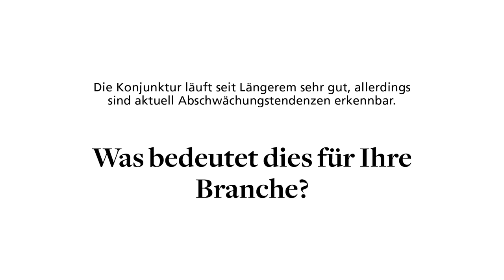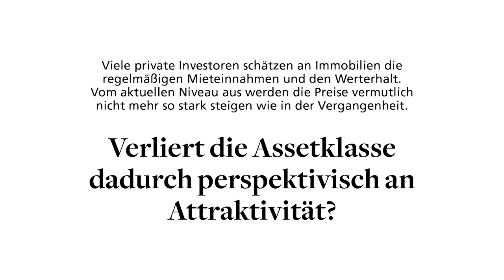Interview mit Olaf Borkers, CFO der Deutsche EuroShop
Dezember 2018
DES-Finanzvorstand Olaf Borkers beantwortet Fragen zu den Themen Konjunktur, Zinssensitivität, Preisentwicklung und Online-Handel.